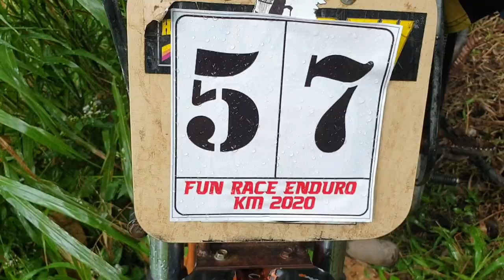Motocross Challenge Kota Marudu 2020 | Cubross Category (Part 1).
Fun Race Enduro Motocross dianjurkan Oleh kelab motocross Enduro MX, kota marudu. Aktiviti sukan lasak yang menarik.

Credit to,
Kelab motocross Enduro MX, Kota Marudu.